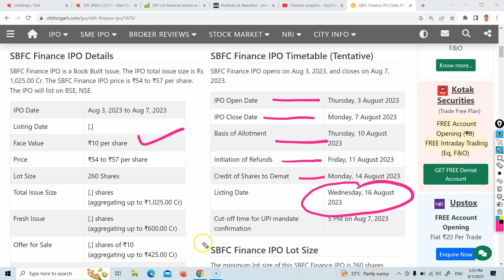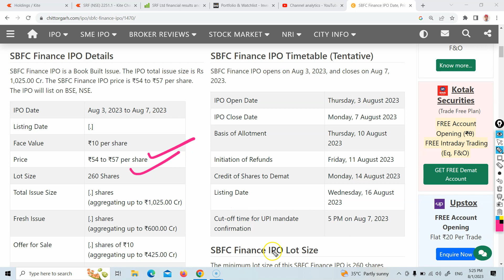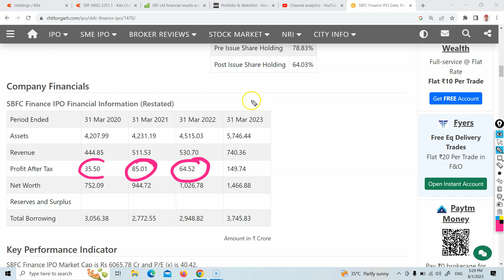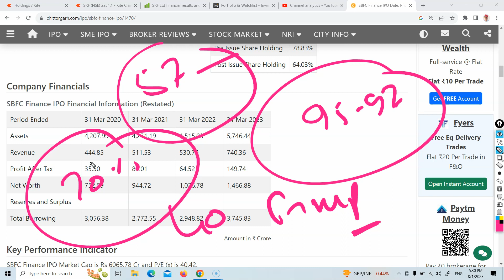😯धमाका करने आ गया यह IPO 😯 / SBFC FINANCE IPO DETAILS / SBFC FINANCE / LATEST IPO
धमाका करने आ गया यह IPO 😯 / SBFC FINANCE IPO DETAILS  / SBFC FINANCE / LATEST IPO, latest ipo , new ipo news , SBFC ipo , SBFC FINANCE IPO